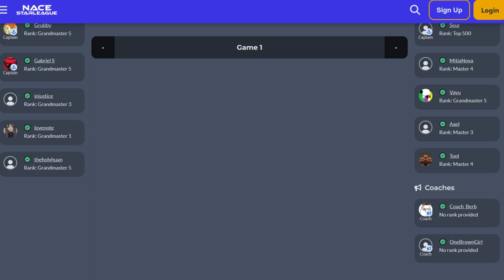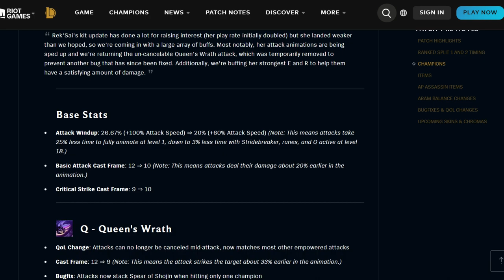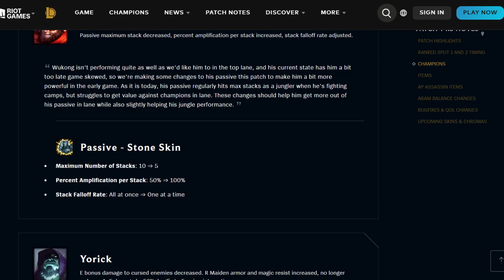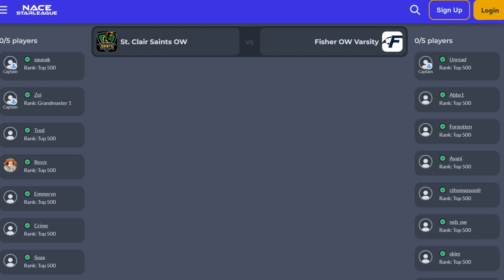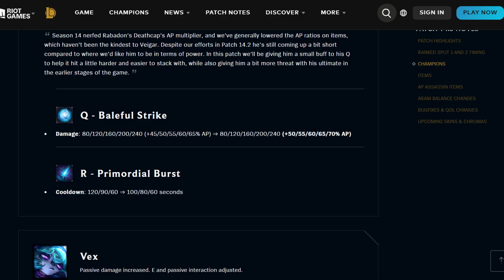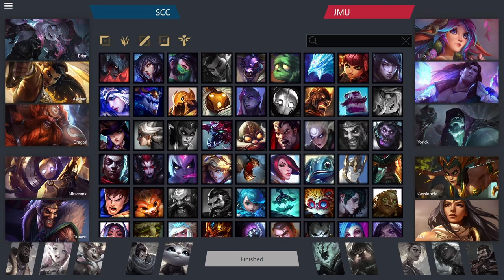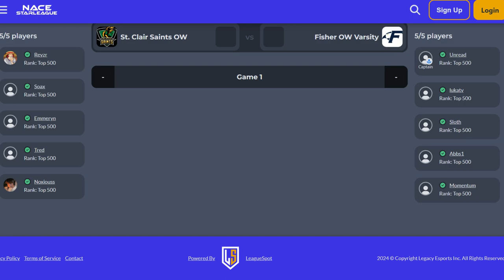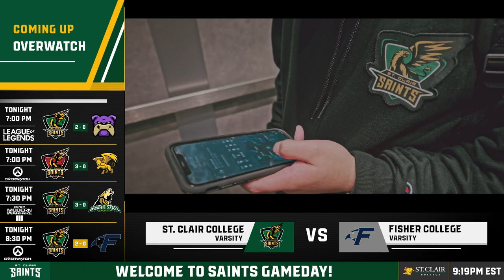SAINTS GAMEDAY | March 5th, 2024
Matches Featured in this VoD:
NACE STARLEAGUE overwatch2 | Missouri Western State University vs. St. Clair College Academy
NACE STARLEAGUE leagueoflegends | James Madison University vs. St. Clair College Varsity
CCL callofduty | Wright State University vs. St. Clair College Varsity
NACE STARLEAGUE overwatch | Fisher College vs. St. Clair College Varsity